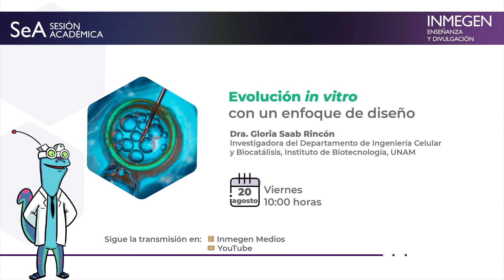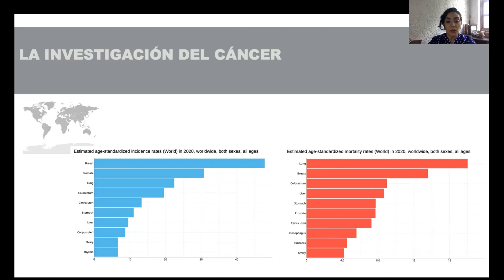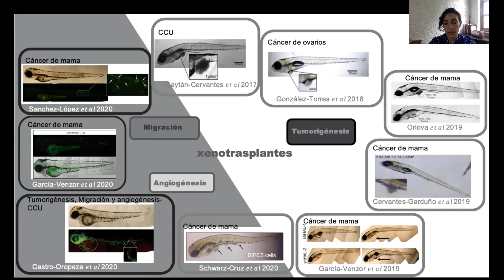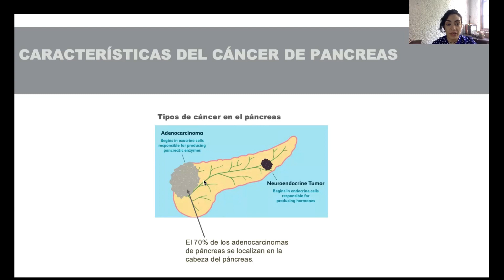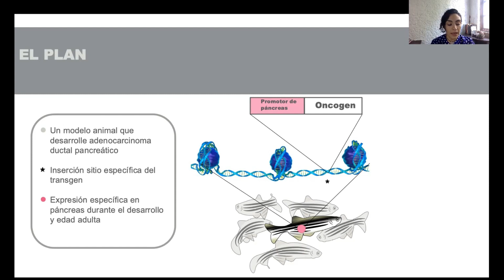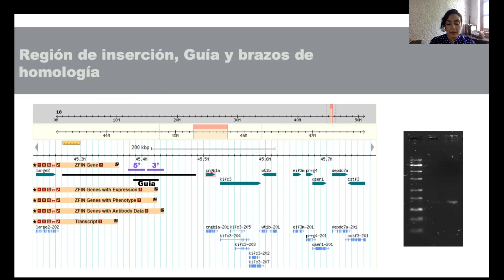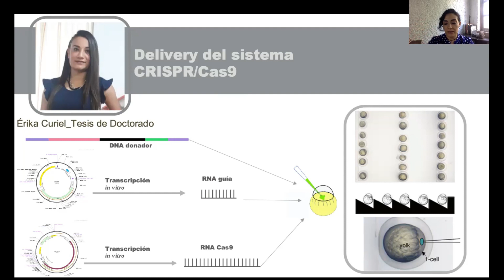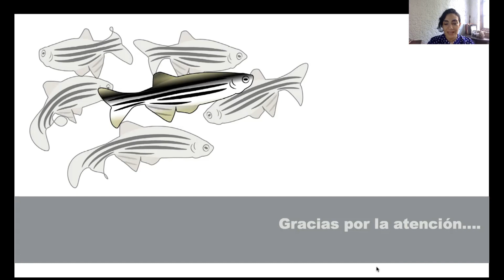Creación de un modelo de cáncer de páncreas en peces cebra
Ponente: Dra. Cecilia Zampedri